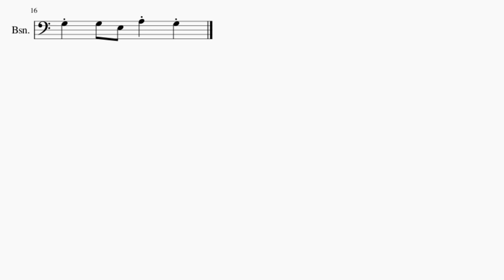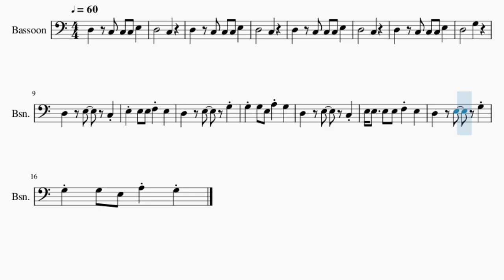SUPER EASY Bassoon Sheet Music: How to play Pope Is a Rockstar by SALES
Comment and let us know how the videos have helped you. It keeps us going! :)Here is a sheet music/tab video on the song Pope Is a Rockstar (SUPER EASY) by SALES on the bassoon. A bassoon sheet music arrangement which is transposed to notes that are easily played by bassoon, for the song Pope Is a Rockstar (SUPER EASY) by SALES.

EasyMusicLesson2 teaches you to play the your favorite instrument, through well-arranged sheet music so that you too can learn how to play Pope Is a Rockstar (SUPER EASY) by SALES on the bassoon as fast as you can. A bassoon sheet music with backing tracks to help your play the song better.

Chords of Bassoon arrangement:
D Min   E Min   A Min   D Min   E Min   C Maj   D Min   E Min
A Min   D Min   E Min   C Maj   D Min   E Min   C Maj   D Min
E Min   A Min   D Min   E Min   C Maj

Melody notes of Bassoon:
D3   C3 C3 C3 E3
D3       C3
D3       C3
D3       C3
D3       G3
D3   E3   C3
E3 E3 E3 F3 E3
D3   E3   G3
G3 G3 E3 A3 G3